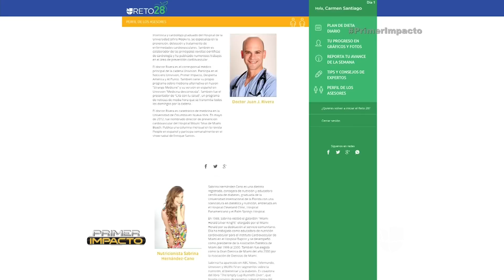Los peligros de la bacteria carnívora y cómo evitar ser víctimas de ella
Como es un tema tan preocupante iniciando el verano, quien mejor que el Dr. Juan Rivera para orientarnos.